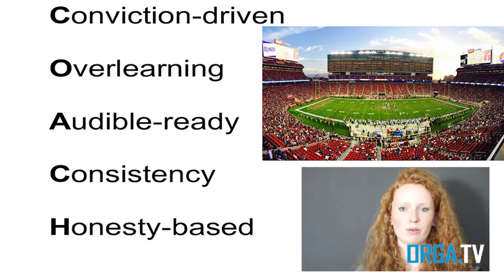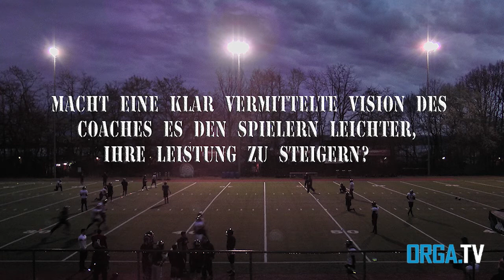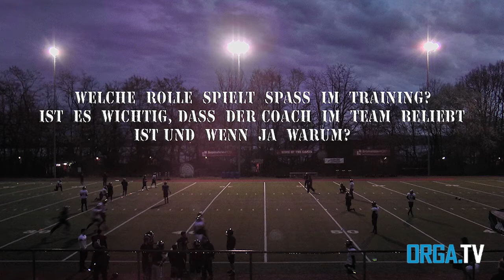C.O.A.C.H-Modell: Conviction-Driven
Erklärung des ersten Buchstaben des Coach-Modells.